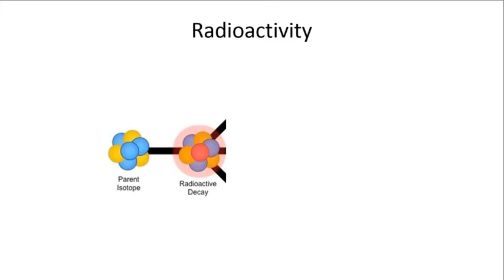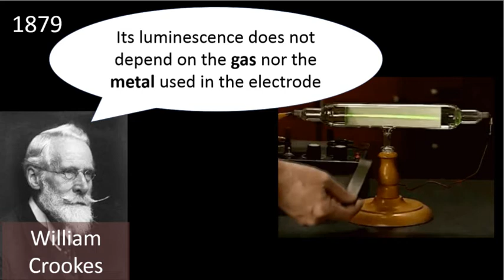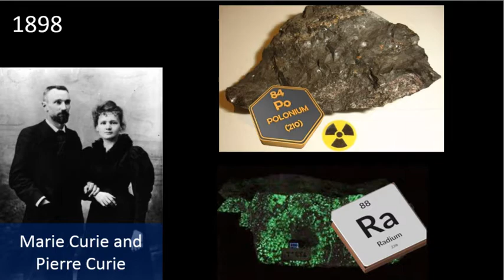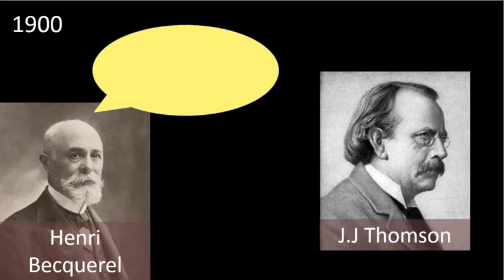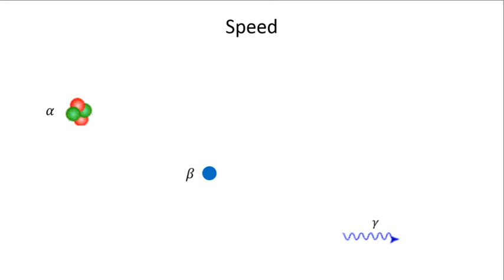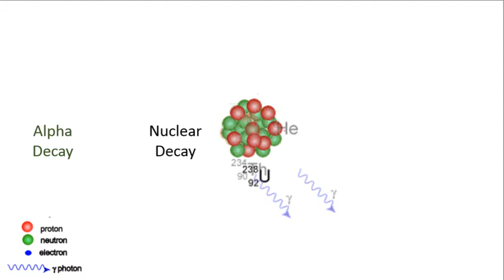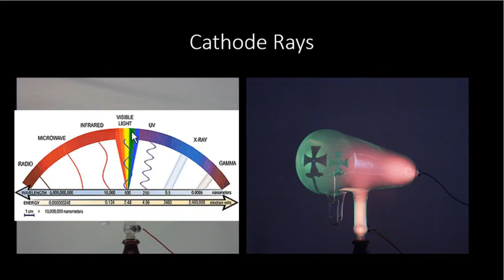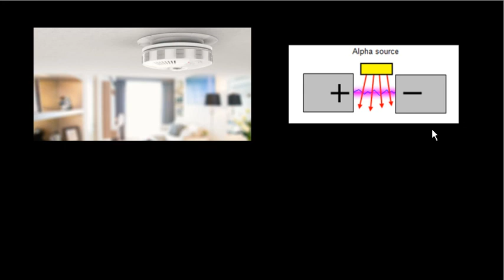4 Radioactivity, X rays and Cathode rays